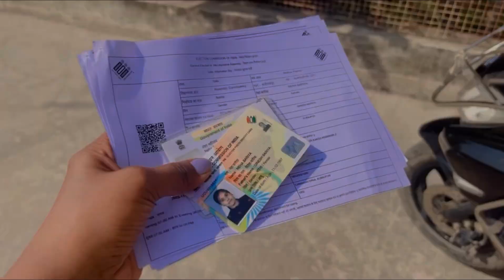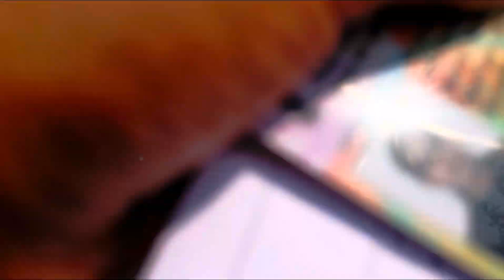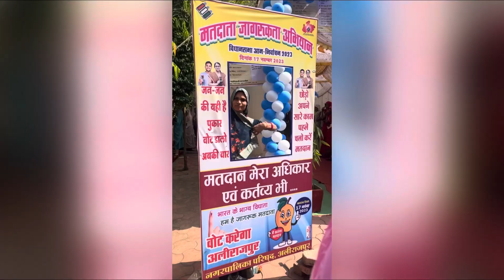MP me isbar kiski sarkar 👍|| meri Life ka First VOTE @HereisNeha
Hello buddies 🌸

MP me isbar kiski sarkar || meri Life ka First VOTE ​⁠